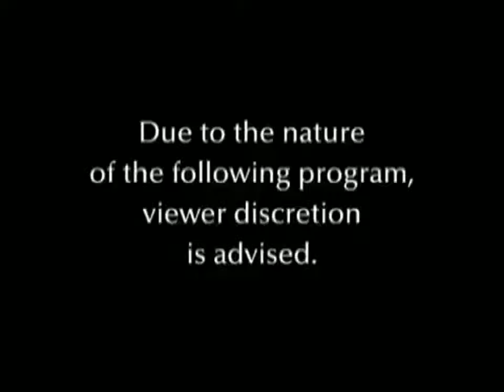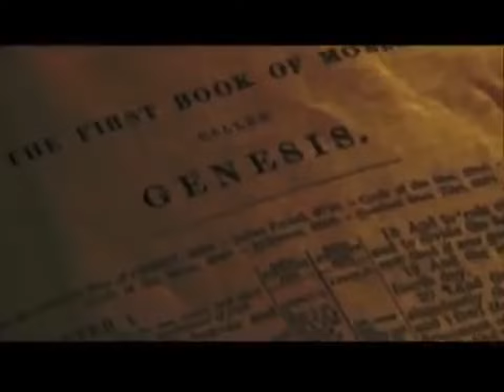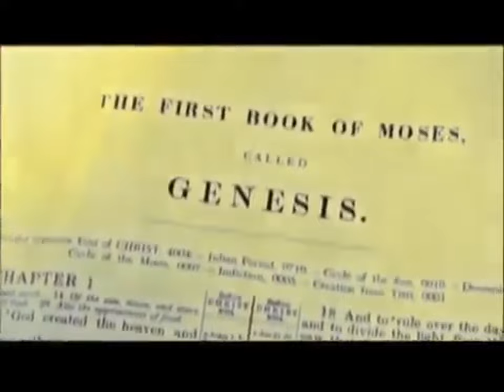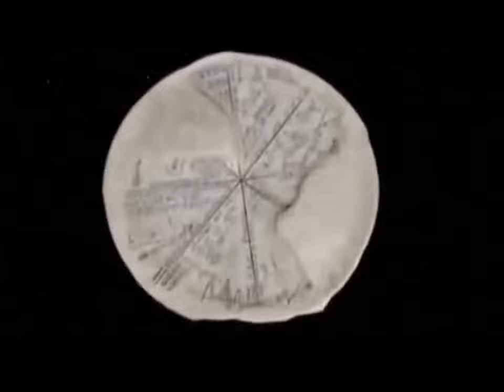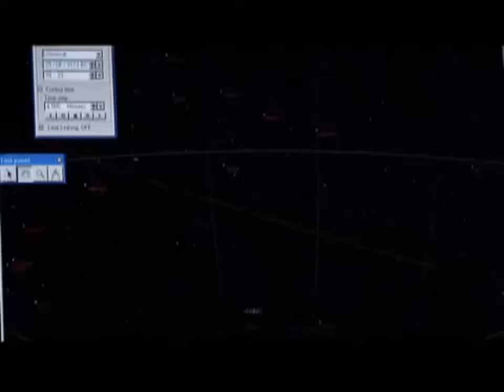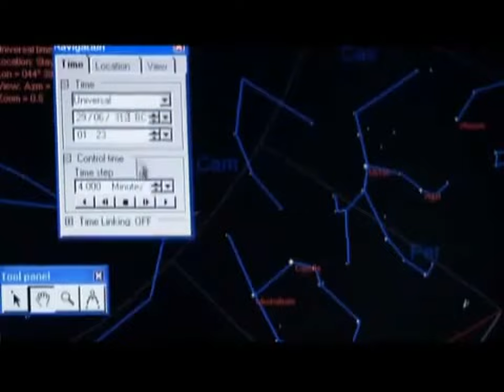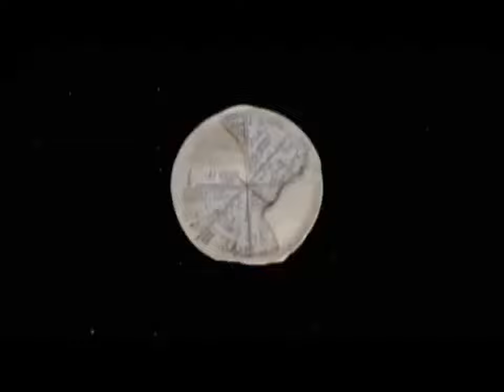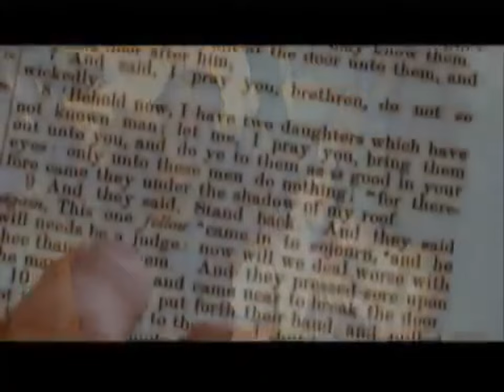Sodoma e Gomorra Mistérios Revelados [Documentário]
Sodoma e Gomorra são duas cidades mencionadas na Bíblia que foram destruídas pelo juízo de Deus. A destruição das cidades de Sodoma e Gomorra está registrada no livro de Gênesis. As duas cidades foram destruídas por causa da terrível depravação de seus habitantes. Os sodomitas e os cidadãos de Gomorra são lembrados na Bíblia pela forma com que transgrediram a Lei de Deus.

Segundo o Antigo Testamento (Génesis, 18-19), Sodoma e Gomorra, duas cidades situadas junto ao Mar Morto, sofreram o castigo divino da sua destruição pelo fogo e pelo enxofre, provavelmente durante um terramoto, pelo comportamento sexual perverso e aberrante dos seus habitantes.

A localização dessas cidades tem sido tema de muitos debates. Durante muito tempo a hipótese mais defendida era a de que Sodoma, Gomorra e as demais cidades, ficavam localizadas ao norte do Mar Morto. Supostamente as cidades ficavam num local onde o vale do Jordão se alaga, formando a planície do Jordão (cf. Deuteronômio 34:3).

Depois, à luz de novas evidências e informações arqueológicas, a hipótese mais provável para a localização de Sodoma e Gomorra é a extremidade sul do Mar Morto. Hoje esse a maior parte desse local está coberto por águas rasas, não muito mais profunda que a altura mediana de um homem. Entretanto, vale ressaltar que ainda não foi descoberta nenhuma prova incontestável da localização das cidades de Sodoma e Gomorra nesse local.

Um dos principais argumentos utilizados a favor da localização ao sul do Mar Morto, é a desolação e esterilidade da região. Parece que aquela área testemunhou um grande julgamento. Há também muitas formações de sal, enxofre e petróleo ali.

A destruição de Sodoma e Gomorra está registrada detalhadamente nos capítulos 18 e 19 do livro de Gênesis. Em conexão com a história da destruição de Sodoma e Gomorra, o texto bíblico fala sobre como o Senhor concedeu livramento a Ló e sua família. De acordo com o escritor de Gênesis, com exceção de Zoar, as demais cidades daquela campina também foram atingidas pelo juízo divino (Gênesis 19:25; cf. Judas 7).

Na ocasião da destruição de Sodoma e Gomorra Ló intercedeu por Zoar e a cidade foi salva da destruição (Gênesis 19:20-23). Zoar era uma cidade menor que as demais. Ela ficava à uma pequena distância de Sodoma e Gomorra. Após fugir de Sodoma, Ló se hospedou ali provisoriamente. Depois ele acabou partindo para as colinas atrás da cidade (Gênesis 19:20-30).

A destruição de Sodoma e Gomorra se deu por meio de fogo que desceu do céu. A Bíblia relata que “o Senhor fez chover fogo e enxofre do céu” (Gênesis 19:24). A destruição foi tão grande que toda a planície foi atingida, consumindo todos os habitantes e também a vegetação daquele lugar, conforme podemos notar na expressão “e o que nascia da terra”. Isso significa que a terra que antes era uma região frutífera e populosa, após o julgamento Divino passou a ser estéril e deserta.

Certamente os pecados de Sodoma e Gomorra foram muitos. Na visita dos dois anjos do Senhor a Ló em Sodoma, é possível perceber o quão perverso era aquele povo. Inclusive, a Bíblia diz que “tanto o moços como os velhos, sim, todo o povo de todos os lados”, eram iníquos (Gênesis 19:4).

Opressão social;
Adultério, mentira e proteção aos criminosos;
Soberba, complacência e falta de piedade.

As cidades de Sodoma e Gomorra se juntam em mais um triste exemplo de como o homem longe de Deus é perverso e mau. Sozinho, por si mesmo, o homem é incapaz de fazer aquilo que agrada a Deus e obedecer os seus mandamentos. Por isto que sem a justiça de Cristo, todos são merecedores do juízo Divino, assim como os habitantes de Sodoma e Gomorra.

💬 Comentar
📱📲 Compartilhar

Muito Obrigado! 👏🏻😀👍🏻